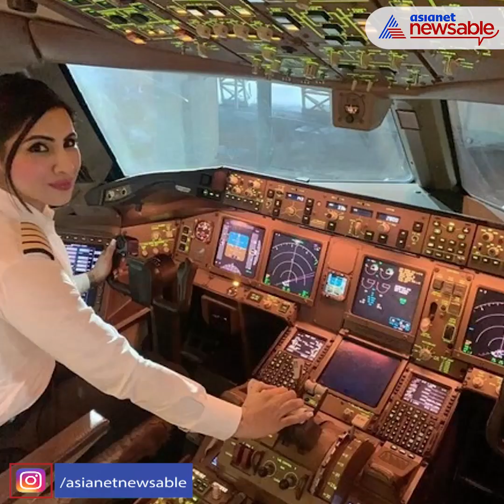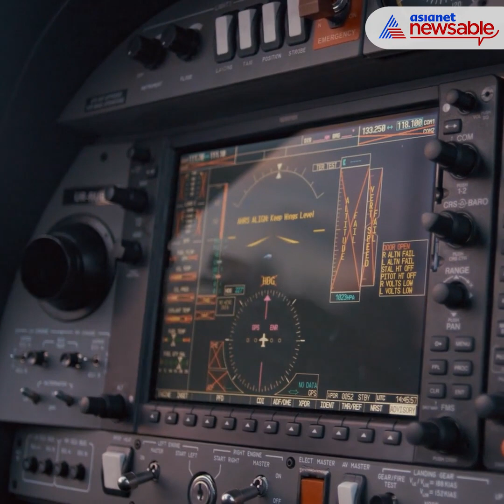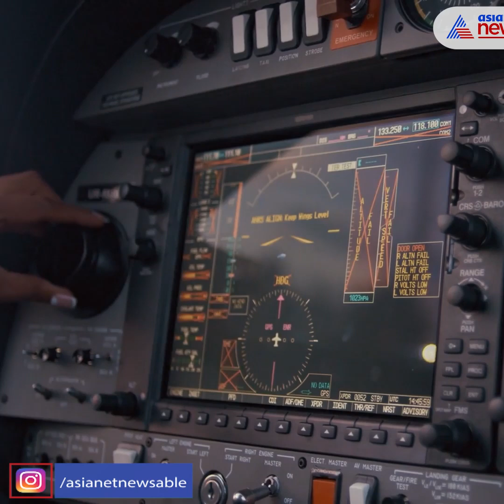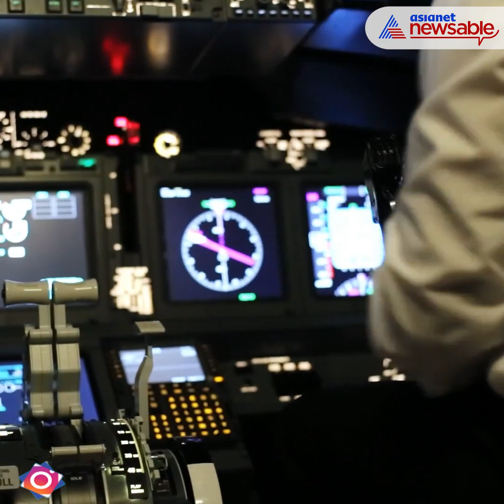Meet Captain Zoya Agarwal, Who Led Air India's All-Women Pilot Team Over North Pole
Scripting a new chapter in the history of Air India, an all-women pilots’ flight soared over the North Pole through the world’s longest air route & landed in Bengaluru from San Francisco on January 11, covering a distance of about 16,000 kilometres.

The inaugural flight AI176 departed from San Francisco in the USA at 8.30 pm (local time) on Saturday and landed at the Kempegowda International Airport at 3.45 am (local time) on Monday.

Captain Zoya Aggarwal, Captain Thanmai Papagari, Captain Akanksha Sonawane and Captain Shivani Manhas were among the all-women pilot team to fly the longest commercial flight in the world.

The historic flight was commanded by Captain Zoya Aggarwal, who has been a pilot with India’s nation carrier for 17 years now and has flying experience of more than 8,000 flying hours. Here's Captain Zoya Agarwal sharing this historic experience in an exclusive interview with Asianet Newsable's Sunita Iyer.